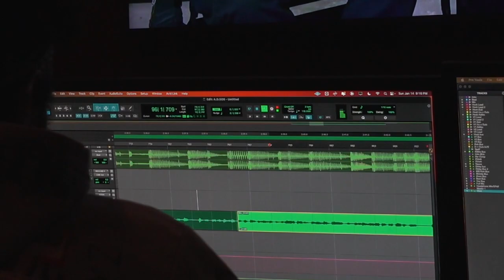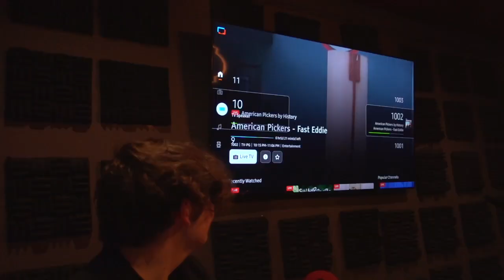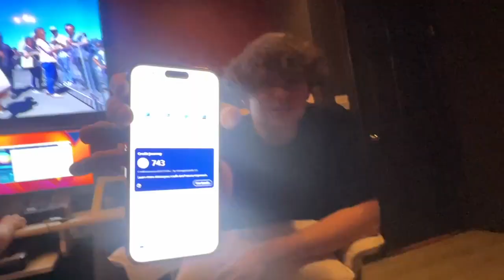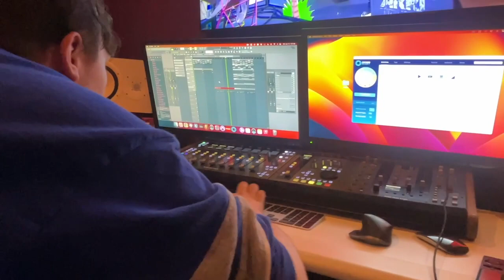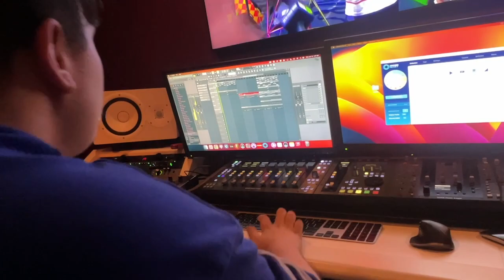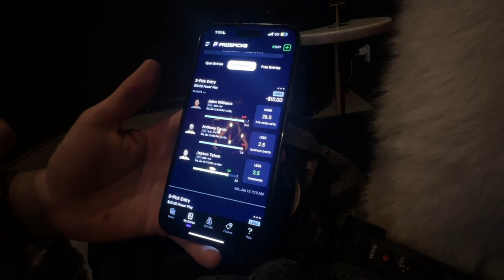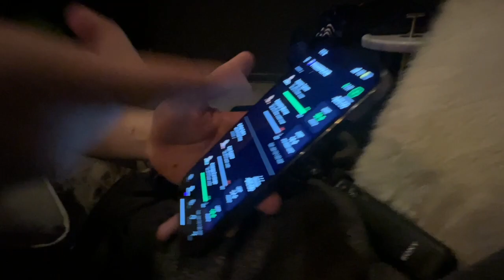MY FIRST STUDIO SESSION VLOG👀...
We in the studio making bangers!